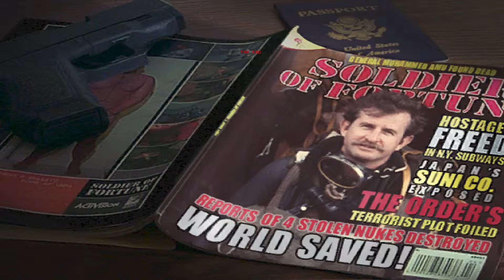Let's Play Soldier Of Fortune - Final: Dosenöffner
All of a sudden, the game decides now is the time to start ripping off Indiana Jones & The Last Crusade. Sure. Why not.